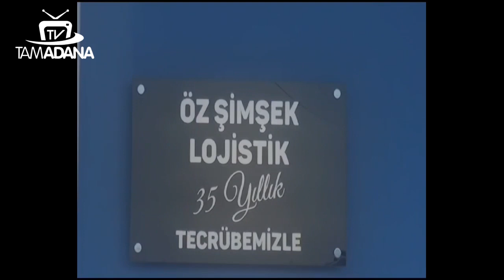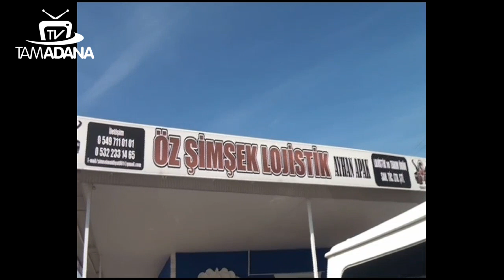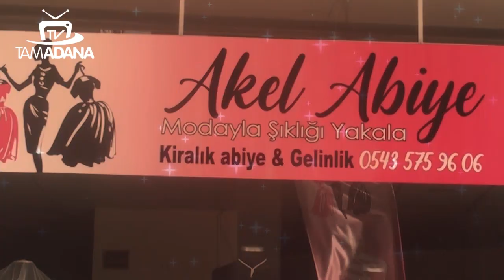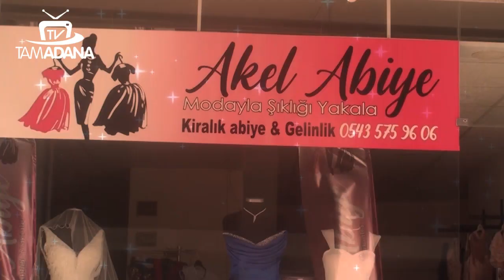HATİCE NUR YILMAZ İLE ANA HABER